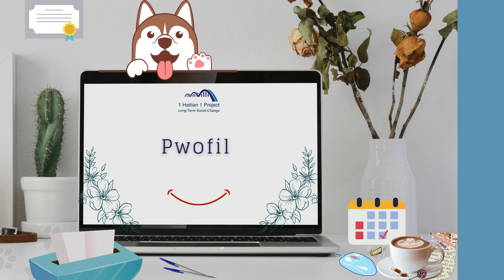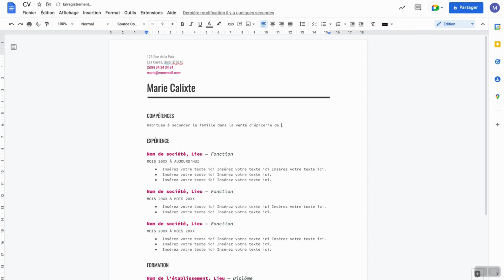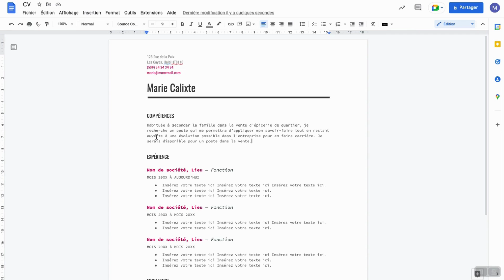Pwofil - Le Profil | 1 Haitian 1 Project, LLC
La musique originale de fond a été créée pour 1 Haitian 1 Project, LLC par Lélio Jeune

Gen anpil chans ke ou rive sou videwo sa a pati de paj sa